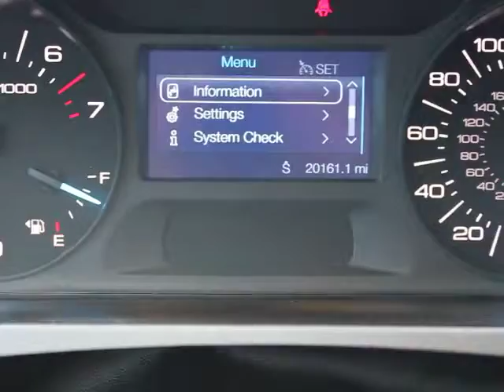2011 Ford Edge - Minivan/Van Orlando FL T3262A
2011 Ford Edge SE FWD

DonReidFord
1875 S. Orlando Ave

2011 FORD EDGE SE FWD with 3.5L Ti-VCT V6 Engine, 6-Speed Automaic Transmission, 17 Aluminum Wheels, Dual Power Mirrors, Rear Spoiler, MY FORD, CD Player, Tilt Telescopic Steering Wheel, Power Windows and Locks, Roof Rails, SIRIUS Radio, Bucket Front Seats, Integrated Key Fob and More! THE PERFECT ALL AROUND CROSSOVER!  There is still plenty of tread left on the tires. The paint has a showroom shine. This vehicle shows no sign of paint work. This vehicle was tastefully optioned. The mileage is consistent with a car of this age. With just 20116 miles, this car is barely broken in. Very low mileage vehicle. 100% CARFAX guaranteed! Very clean interior! This car comes with the balance of its existing factory warranty. The balance of the factory warranty will be transferred to the new owner of this vehicle. The transmission in this vehicle shifts very smoothly. Very smooth ride! This is a one-owner car. All electronic components in working condition. All interior components are in good working order. One of the most attractive color combinations available on a Edge! This vehicle is priced to sell. No frills, just function. The 2011 Ford Edge: the perfect blend of daily driver and family hauler. At Don Reid Ford, no matter what vehicle you are looking for, we can find it for you. At Don Reid Ford, we strive to provide you with the best quality vehicles for the lowest possible price, and this Edge is no exception.  Don Reid Ford strives to put the lowest prices on pre-owned vehicles in the market based on miles, equipment and condition. We never have an issue revisiting a price if we are not competitive. Please LET US KNOW if you are interested in a vehicle and we have a price you feel is above the true market value. All prices subject to a $398 dealer fee. Dealer not responsible for listing errors.